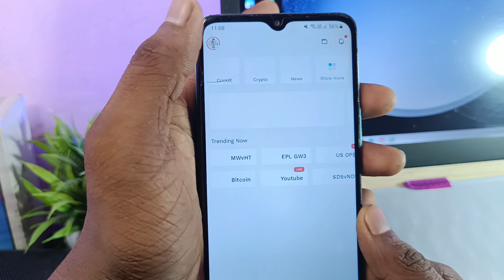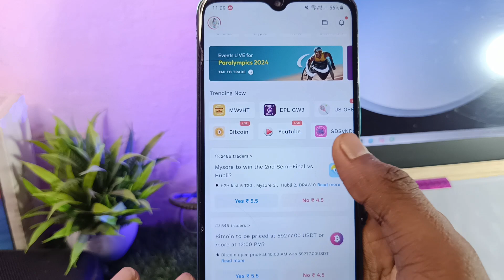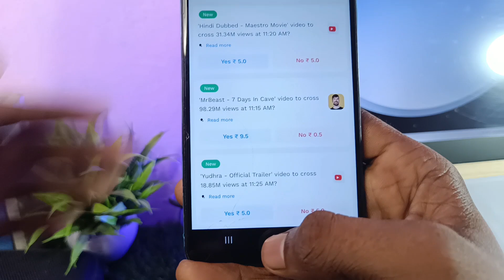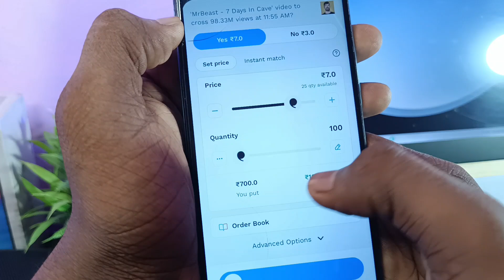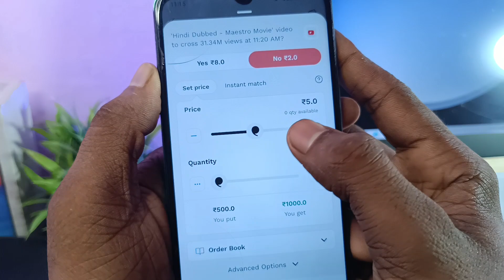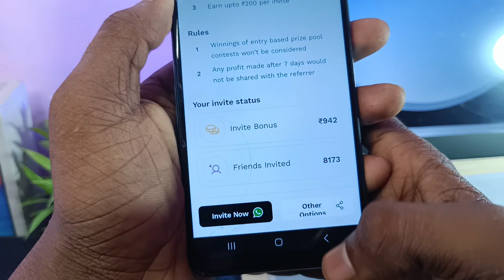Probo App Se Paise Kaise Kamaye | probo app kaise use kare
🛑ABOUT:-hello friends aaj ki Iss video mein mein aap sabhi ko bataunga ki aap probo se paise kaise kamaye

इस ऐप में एक फ्री गेम खेले और ₹300 तक फ्री में पाए

➡Reffer code=wue8ay

YOUR QUERY
probo me paise kaise kamaye
probo real or fake
probo se paise kaise nikale
probo app se refer karke paise kaise kamaye
probo earning app